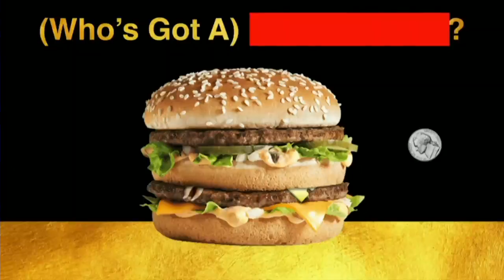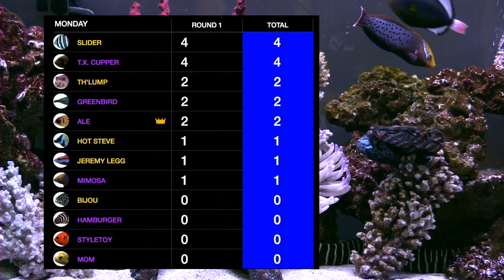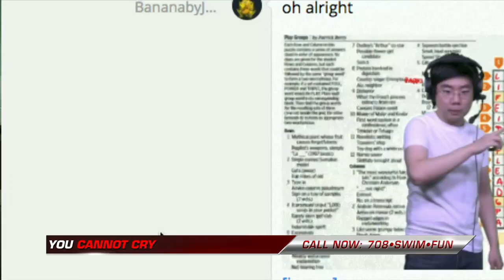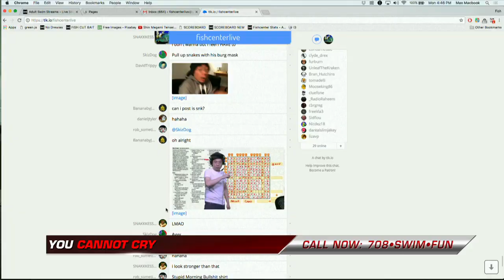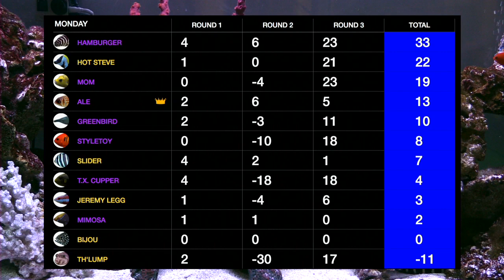Fishcenter - Murder One (October 16, 2017)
Weekly Recap | Ro To Choe | Special Guest: Murder One | Kevin Reviews the Movies | Murder One Assesses Jay